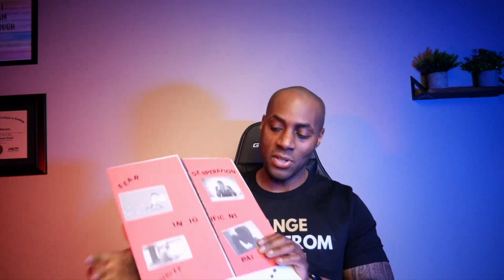Letting Go of old energy allows you to vibrate on a higher level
Energy is present inside and all around us. Energy cannot be destroyed but can be transformed. When we hold on to old energy it can consume our thoughts and emotions. Releasing energy will allow you to heal and make more room for something new.